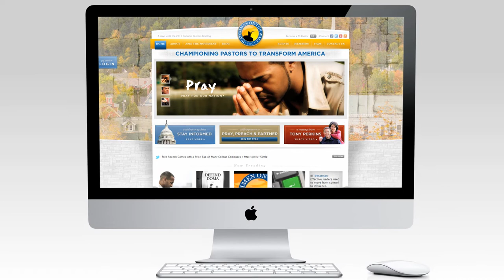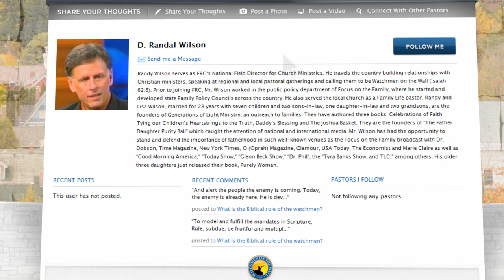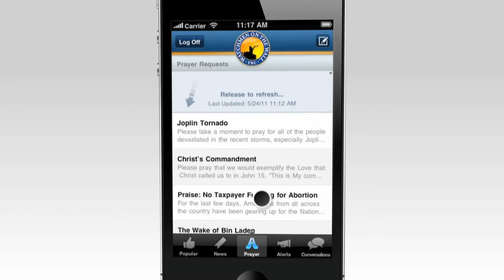FRC - WOTW Digital Tools Demo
A video demonstrating several digital tools available from the Family Research Council through Watchmen on The Wall. Thanks to David Urbinati for the animation, Joshua Spacht for scoring, mixing, and audio editing, and Carolyn Spacht for narration.